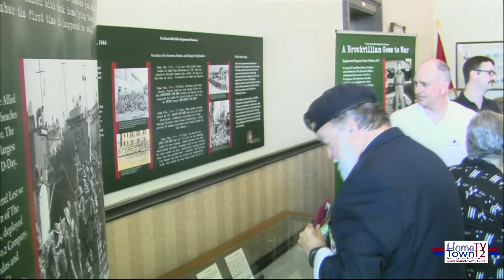Brockville's Contribution to D-Day Recognized on 75th Anniversary Last Thursday